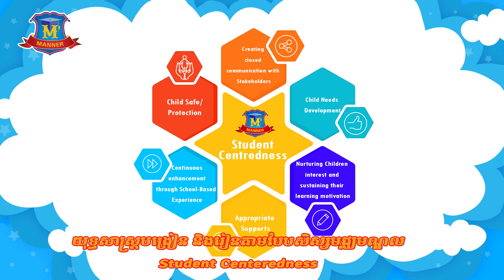សូមស្វាគមន៍ មកកាន់សាលាអន្តរជាតិមែនន័រ !!!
The Manner International School or (MANNER IS is a premier independent international school in Cambodia) which supports a student-centered approach in which teaching for knowledge is paired with an emphasis on the development of the whole person (Manager offers trilingual education in Khmer, English, Chinese. We provide a full English language Cambridge curriculum as well as Khmer and Chinese. We also provide soft skills, ICT skills and life skills in our school program.